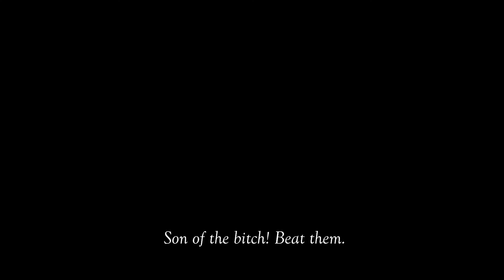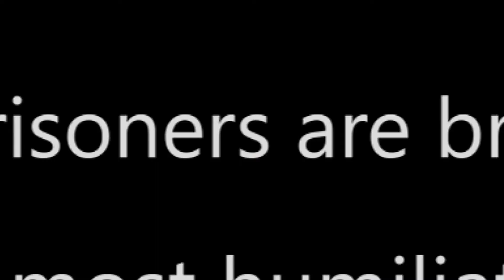Life in Hell: Dehumanization / အကျဉ်းထောင်ထဲမှ လူမဆန်သော ဘဝများ (English)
Since the military assumed power on 21 February 2022, the people of Myanmar have been subjected to constant human rights violations. When the population took over the street to resist the military junta, thousands were murdered and many were detained–including journalists and activists. In detainees, these political prisoners still suffer continuous human rights violations, conducted by the prison authority.

In this animation video, presented by @GSCC, AAPP, and AJAR to mark the “International Day for the Right to the Truth”, we attempt to disclose the truth behind the prison bars and the violations the people of Myanmar need to endure.

လက်ရှိမြန်မာနိုင်ငံမှာ  တစ်နိုင်ငံလုံးအနှံ့ လူ့အခွင့်အရေး ချိုးဖောက်ခံနေရတာဖြစ်ပါတယ်။ အဲဒီထဲကမှ ကမ္ဘာကရော၊ နိုင်ငံကရော၊ လူ့လောကတစ်ခုလုံးကပါ လူမသိသူမသိ ချိုးဖောက်ခံနေရဆုံးနေရာက အကျဉ်းထောင်တွေဖြစ်ပါတယ်။ နွေဦးတော်လှန်ရေးမှာ နည်းမျိုးစုံနဲ့ပါဝင်ပြီး အကြမ်းဖက်စစ်အာဏာရှင်ကို ဆန့်ကျင်တိုက်ပွဲဝင်ရင်း အကျဉ်းထောင်ထဲ ရောက်နေကြတဲ့ နိုင်ငံရေးအကျဉ်းသားတွေကို အာဏာရှင်ရဲ့ လက်ပါးစေ ထောင်အာဏာပိုင်များမှ နည်းမျိုးစုံဖြင့် ညှဉ်းပန်းနှိပ်စက်နေကြပါတယ်။ အဆိုပါဖြစ်ရပ်တွေကို အခြေခံပြီး အကျဉ်းထောင်တွေထဲက လူ့အခွင့်အရေး ချိုးဖောက်အခံရဆုံး အဖြစ်အပျက်တွေကို အများပြည်သူ သိရှိနိုင်အောင် ဖော်ထုတ်ဖို့အတွက် ရည်ရွယ်ပြီး “The International Day For The Right To The Truth” အထိမ်းအမှတ်အဖြစ် အောက်ပါ Animation Video ကို GSCC ၊ AAPP ၊ AJAR တို့ပူးပေါင်း စီစဉ်တင်ဆက်လိုက်ပါတယ်။
(အရေးတော်ပုံအောင်ရမည်!!)